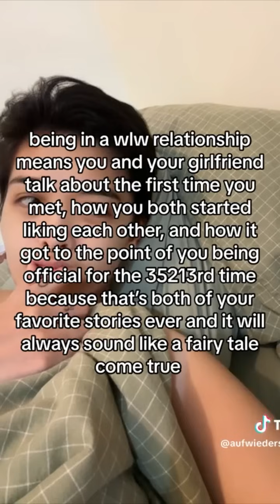Wlw tiktoks for 10 mins GAY 🏳️‍🌈